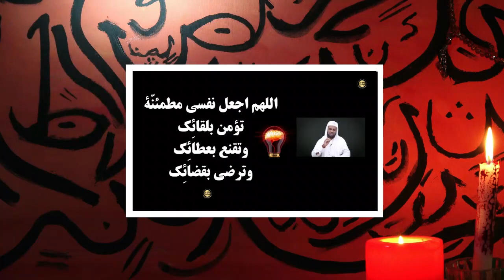നമ്മുടെ മക്കൾ പഠിച്ചതൊന്നും മറക്കാതിരിക്കാൻ മുത്ത് നബി തങ്ങൾ പഠിപ്പിച്ച തന്ന അത്ഭുത മരുന്ന് ഇതാണ്